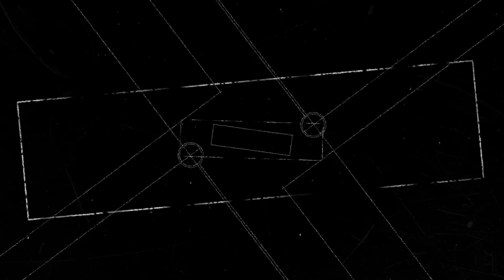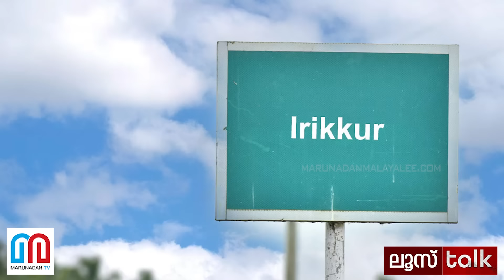കേരളത്തിലെ ഉപതെരഞ്ഞെടുപ്പ്: ഇപ്പോഴത്തെ സാധ്യത l Loose talk Episode 524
പാലക്കാട്ട് ആര് ജയിക്കും? ചേലക്കര അൻവർ എഫക്റ്റ് ഏശുമോ?